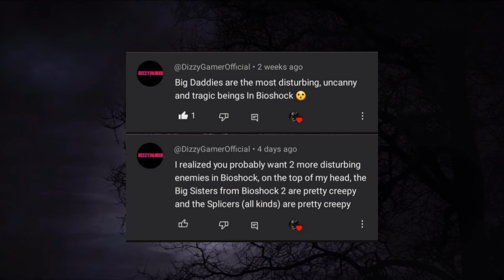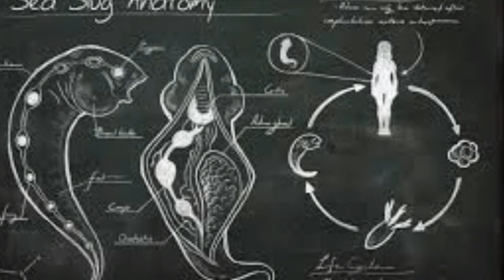3 disturbing creatures from Bioshock